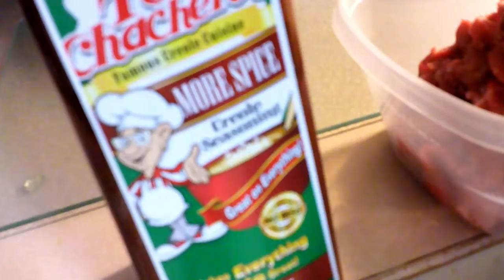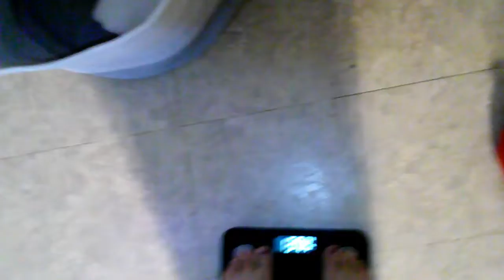keto and Fitness My First week ( Beginning size and see my baby girl)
I lost 7 pounds my first week back to keto in this very short vlog come into my first week into my health and fitness journey.

Please feel free to let me know if you would like to see anything in particular. I love you guys so much. I want to keep in touch!

Business: @neekascreations
Personal: __ayeneeka